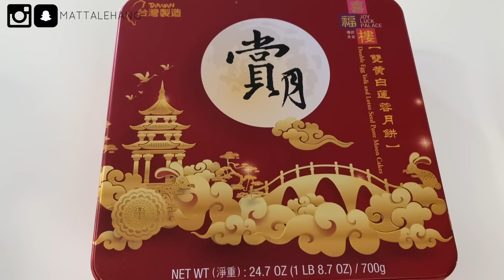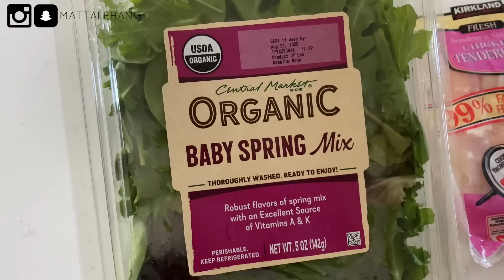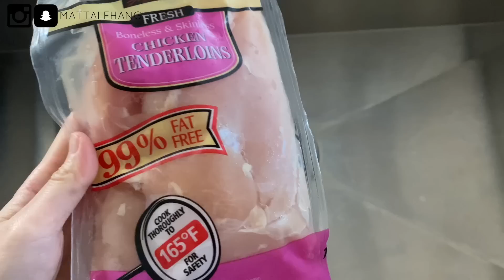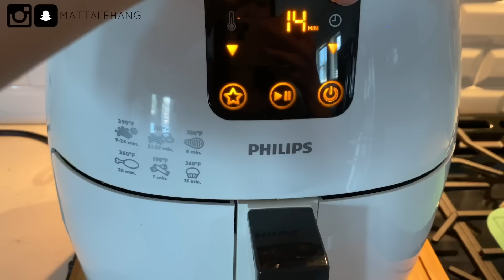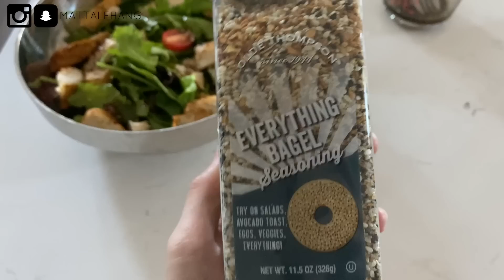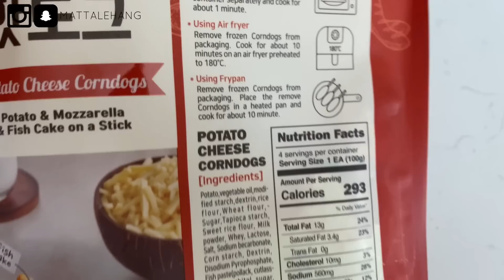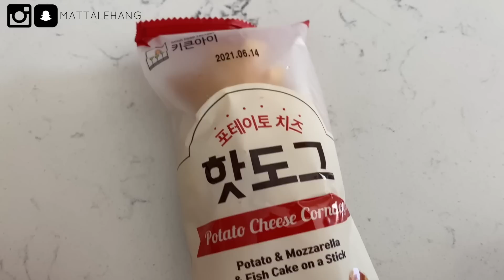Thử Bánh Trung Thu COSTCO & Corndog Hàn Quốc ♥ Làm Salad Gà Meal Prep | mattalehang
▷▷ Music ▷▷
Perfect - Mondays